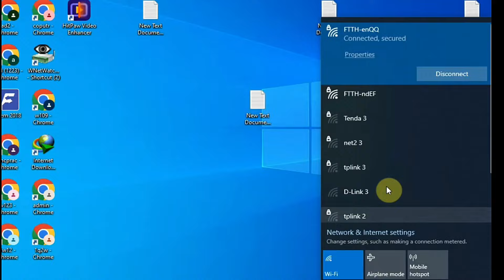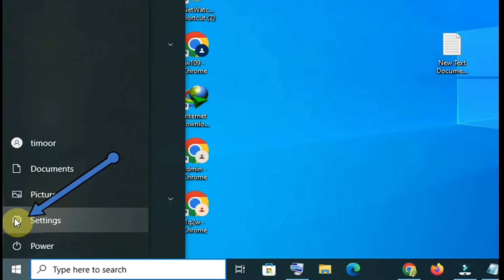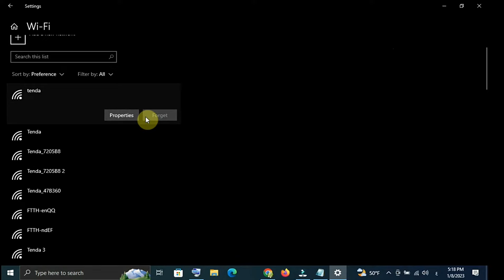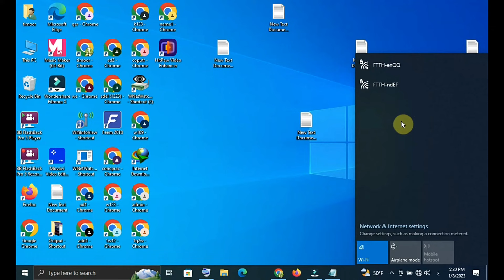حذف شبكات الواي فاي المسجله مسبقا وإعادة التسجيل من جديد في ويندوز 10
حذف شبكات الواي فاي المسجله مسبقا والتي تم إتصال بها واعادة التسجيل مرة اخرى من جديد في ويندوز 10
مسح شبكات واي فاي في ويندوز 10
حذف شبكات واي فاي في ويندوز 10